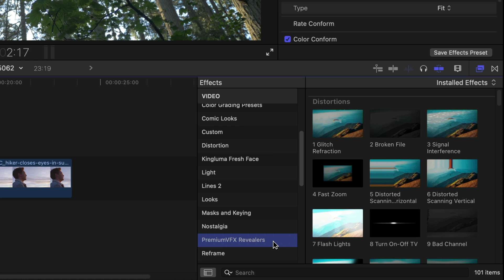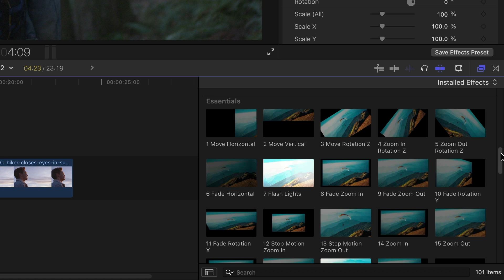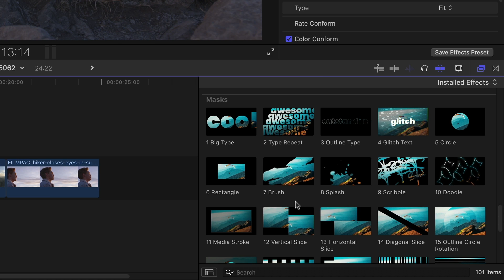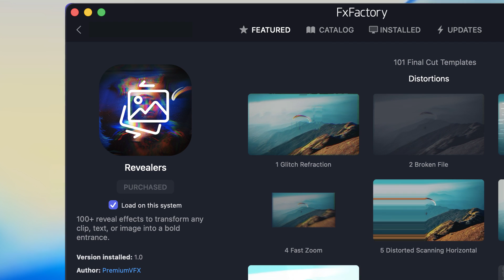First Look at Revealers for Final Cut Pro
Transform your edits with Revealers for Final Cut Pro, the ultimate toolkit of over 100 dynamic reveal effects for your clips, text, and graphics.

Crafted exclusively for Final Cut Pro, this PremiumVFX collection makes it effortless to animate in and out any element with professional polish.

Explore three powerful categories—Distortions, Essentials, and Masks.

Use Distortions to add glitch, shake, and refraction effects.

Apply Essentials for clean fades, zooms, and motion-based reveals.

And give your footage a creative edge with masked text and shape animations.

Every preset is intuitive, customizable, and designed for speed—adjust blur, prism, and animation controls in seconds.

Perfect for editors who want to add cinematic energy without complex keyframes.

Create with confidence and discover more great effects at FxFactory.com.

CHAPTERS:

00:20 Final Cut Pro Tutorial
00:00 Intro
00:12 Final Cut Pro Tutorial
00:30 Preset Categories Examples
00:58 Tutorial Example 1
01:33 Tutorial Example 2
01:59 Tutorial Example 3
02:20 Tutorial Example 4
02:45 Final Examples
03:12 How to Download
03:19 Learn More!